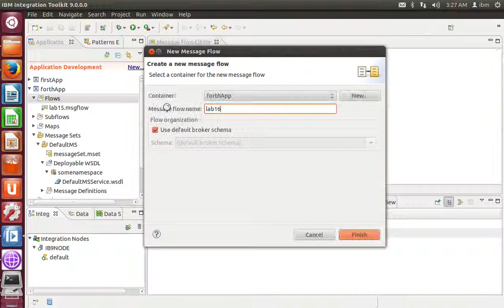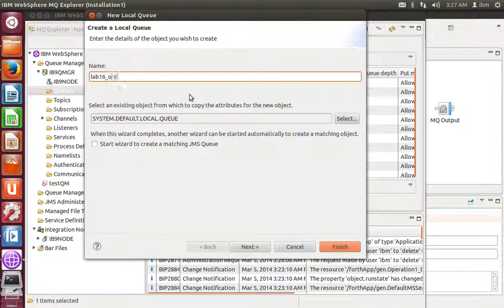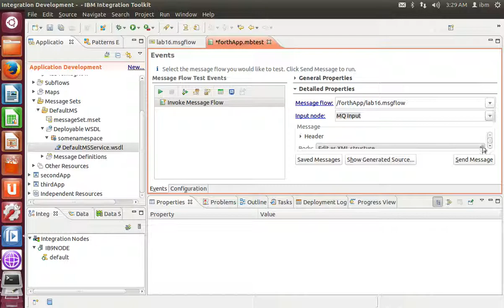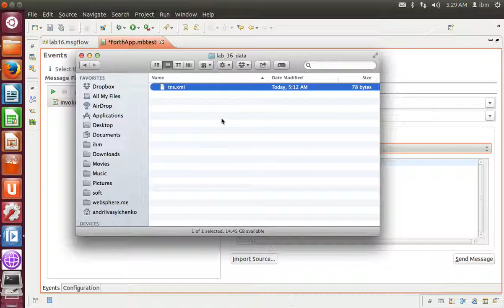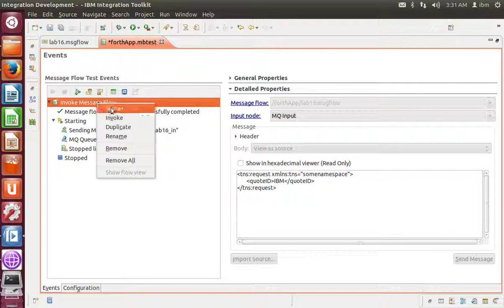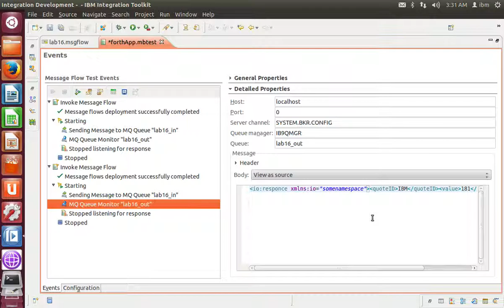IBM Integration Bus V9 practice seminar (RUS). Lab 16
Это видео является частью практического семинара по IBM Integration Bus V9.

Цель лабораторной работы: Вызвать созданный в прошлой лабораторной работе веб-сервис. Научиться убирать HTTP заголовки

Задача: Создать поток, который будет вызывать веб-сервис из лабораторной работы №16. Удалить HTTP Responce заголовок из сообщения.

Время выполнения:  15 минут